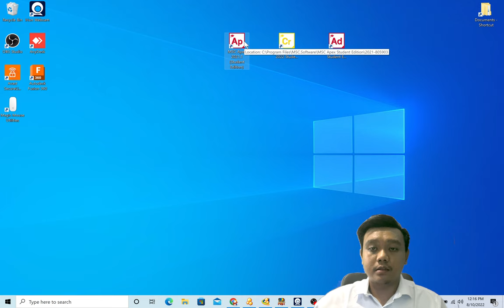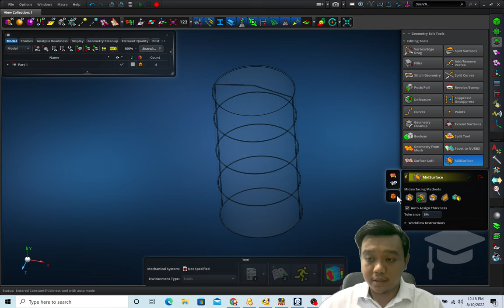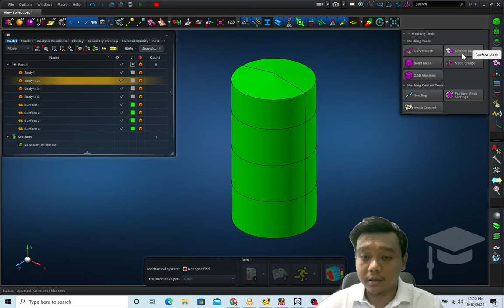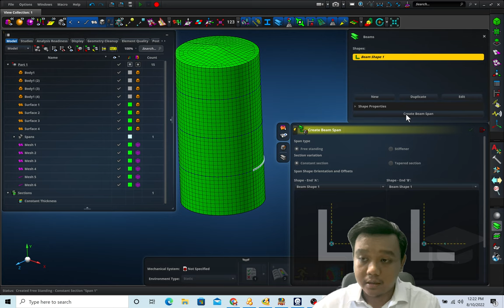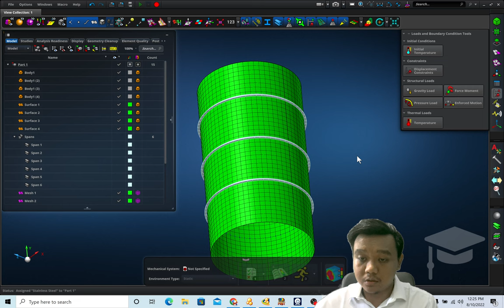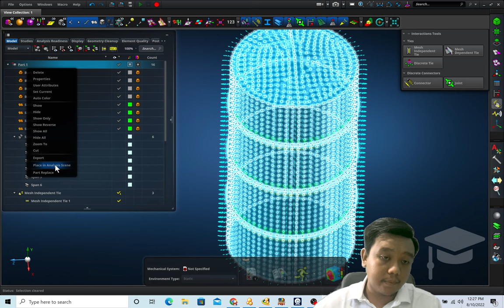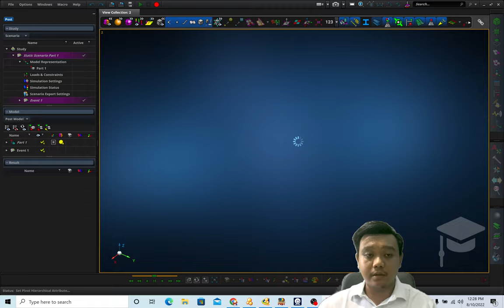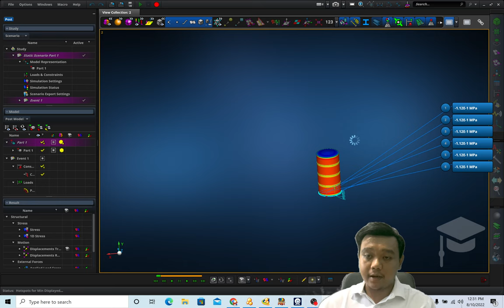Tutorial MSC Apex (Hexagon): FEA desain silo menggunakan metode Mid Surface dan Beam Element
Pada video ini, dibahas simulasi analisis struktur silo dengan metode mid-surface dan beam element menggunakan software MSC Apex; mulai dari import geometri, pembuatan mid-surface, seting beam element, meshing, setup, running, dan pengambilan datanya.

Tensor (PT. Tensor Sinergi Indonesia) adalah perusahaan distributor resmi MSC Software di Indonesia. Website Tensor